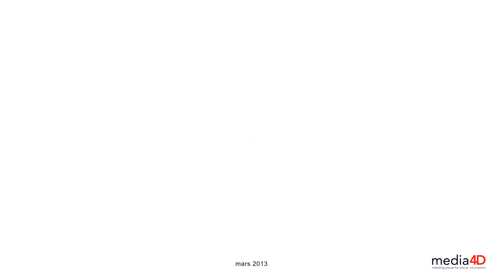Conference2013 media4D: Diane Maroger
Conference2013 media4D: Le contenu visuel face à l'innovation technologique. Interview de Diane Maroger - Fondatrice Retour d'Image .
Conference du 29/03/2013 à Plaine Commune organisé par Holken Consultants & Partners

Media4D Conference 2013: Visual Content meets Technological Innovation. Interview with Diane Maroger - Founder Retour d'Image .
Conference :  03/29/2013 in Plaine Commune organized by Holken Consultant & Partners